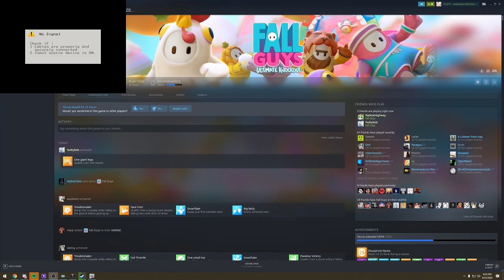cable drawer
Twitch clipped by: 〇乂人〇〇人乂〇乂〇人